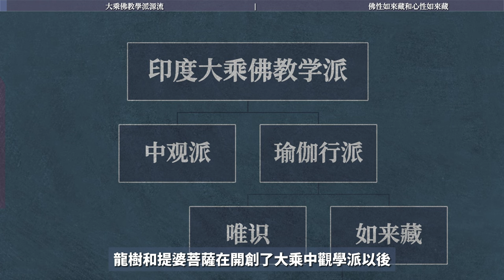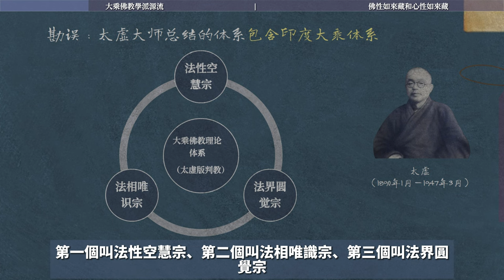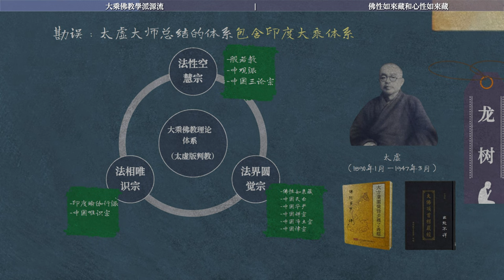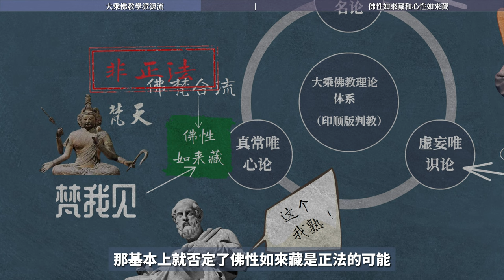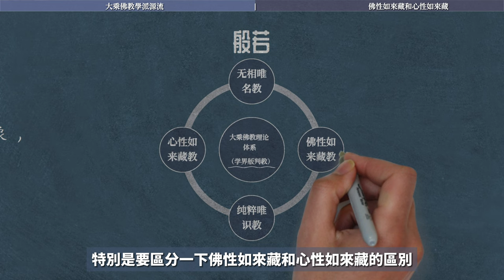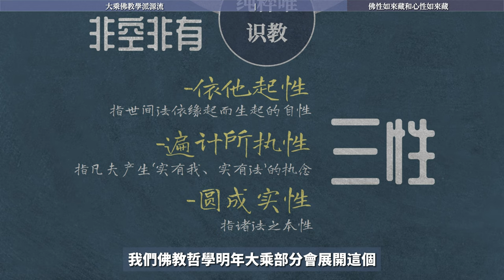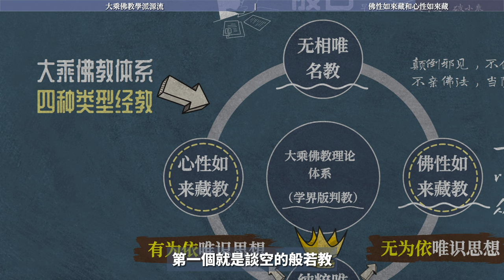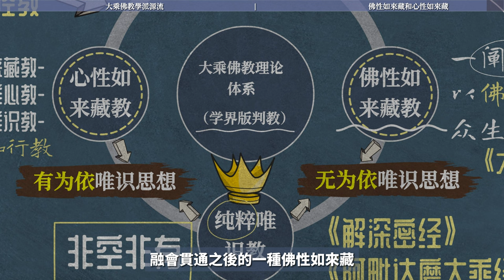佛教哲學的較量：佛性如來藏 vs心性如來藏｜中觀｜瑜伽｜唯識｜如來藏｜法性空慧宗｜法相唯識宗｜法界圓覺宗｜佛梵合流｜無相唯名教｜純粹唯識教｜頑空见｜梵我見｜有為依唯識｜無為依唯識【10/13印度大乘】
義淨法師在他的著作《南海寄歸內法傳》裡頭說，“所雲大乘，不過兩種，一則中觀，二則瑜伽。中觀俗有真空，體虛無幻。瑜伽外無內有，事皆唯識。”說的很清楚，以空示有，所有的事兒都是歸到唯識上。如果說龍樹菩薩和提婆菩薩，他們在理論上，顯揚的是大乘佛教的甚深性。那麼彌勒菩薩和無著菩薩，則在此基礎上，展開了大乘佛教的廣大性和完整性。